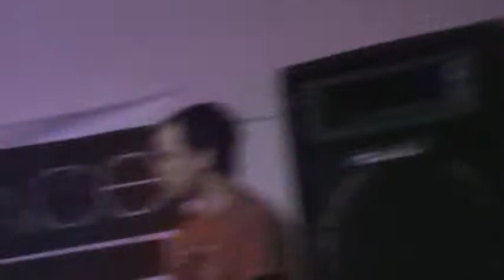BLACKHOLE @ Solace feb 28th 2011